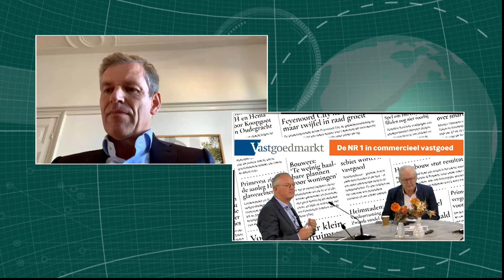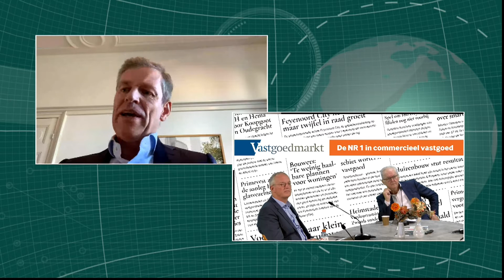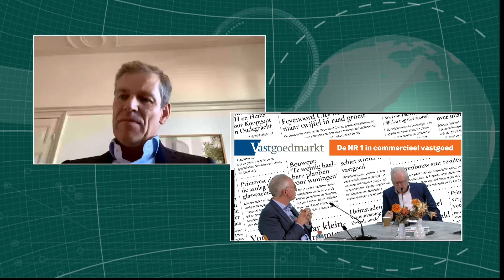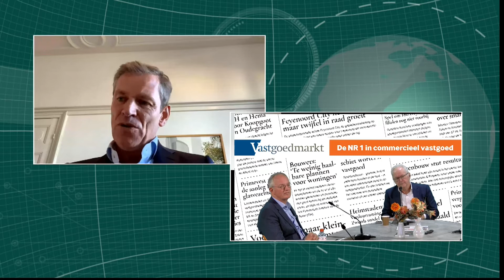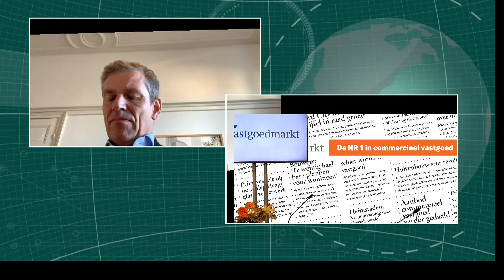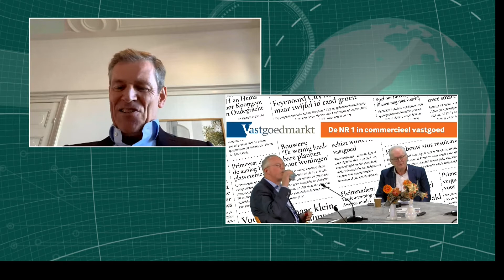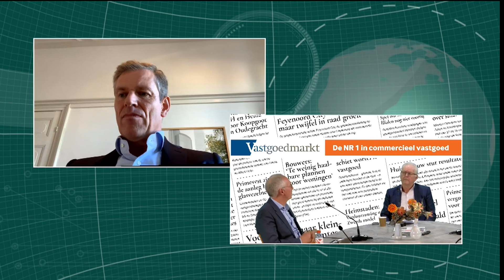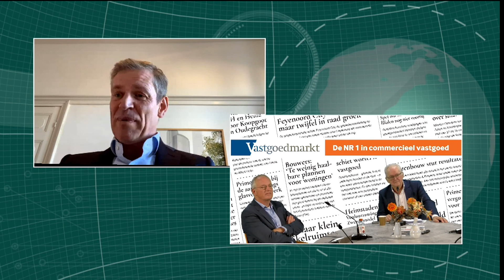Blijft vastgoed een zekere belegging voor ons pensioen? Provada Live 2020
Hoe gaan de pensioenbeleggers om met deze crisis? Blijft vastgoed een veilige belegging? En naar welke segmenten stroomt het meeste pensioengeld? Een tweegesprek tussen de vastgoeddirecteuren van de twee grootste pensioenbeleggers van ons land: Guido Verhoef van PGGM en Patrick Kanters van APG.